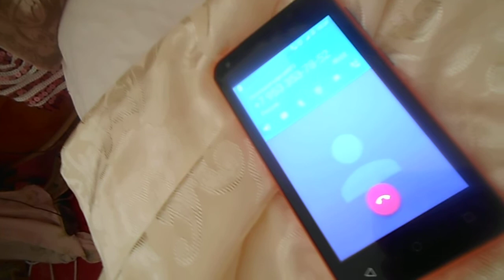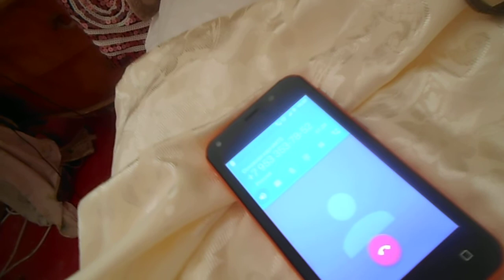На видео Я (Татиана Салмановна Мактум Сайфуддин/ Tatiana Salmanovna MaKtoum Saifuddin моей квартире